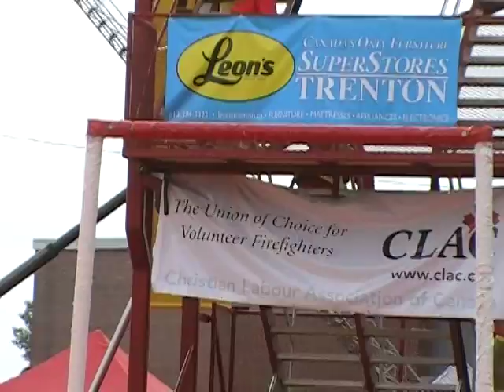Marco Carducci Nationals 08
Individuasl Combat Nationals 08